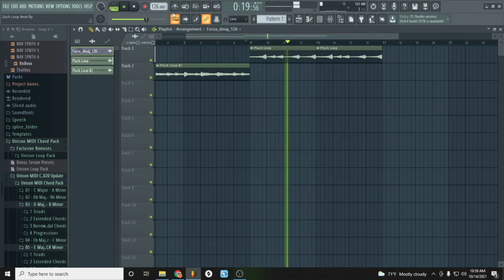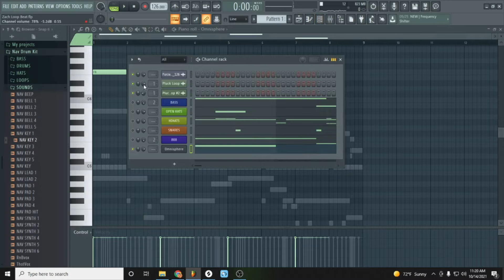MAKING A BEAT FOR SUMMER WALKER'S NEW “STILL OVER IT” ALBUM !! | She Would Slide On This FIRE Beat!